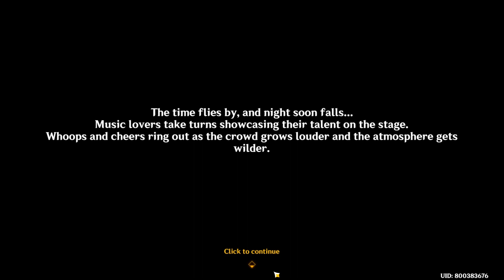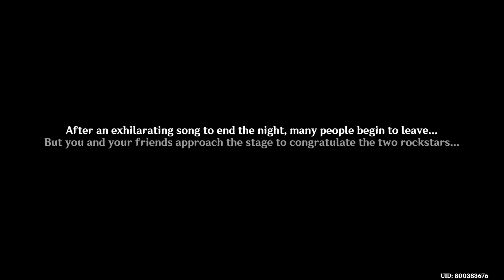Arataki Rockin' Life Tour 2 [3/3]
Genshin Impact 4/6 event